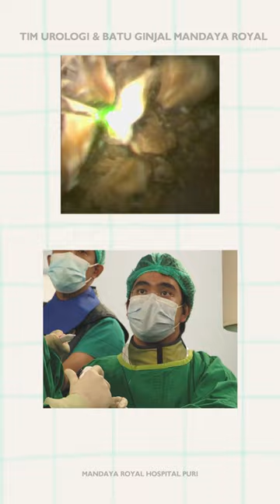Metode Laser Batu Ginjal Tanpa Operasi RIRS & PCNL - Mandaya Royal Hospital Puri